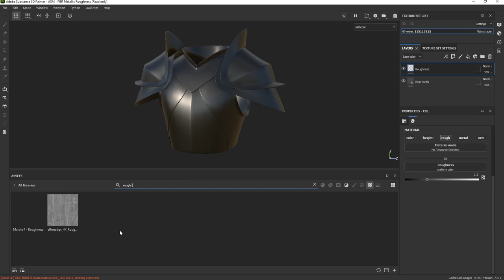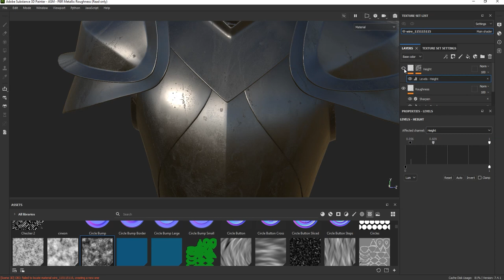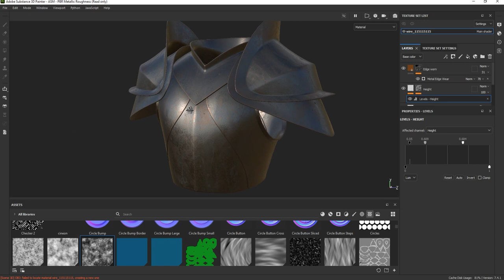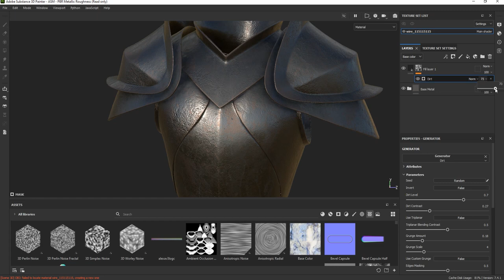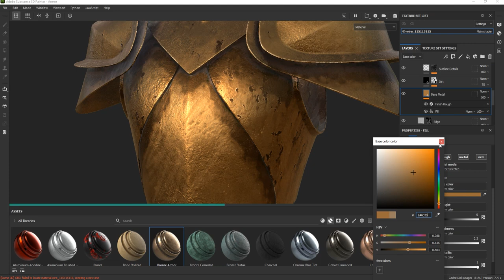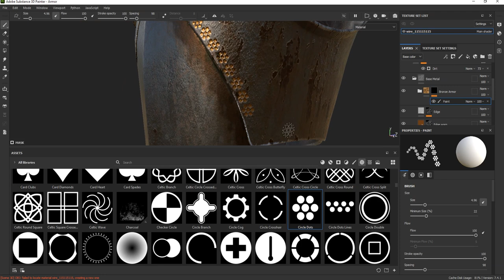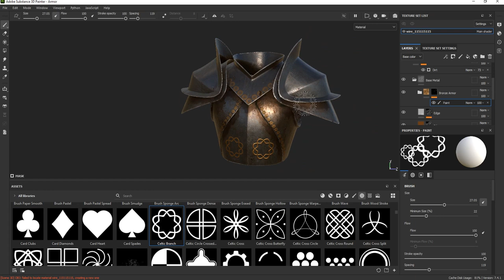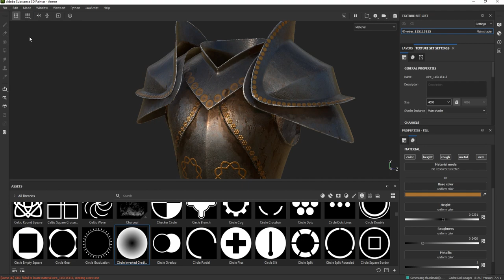Creating a Rusty Metal for Armor in Substance 3D Painter - Metal Material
In this video, you can see how to make an old metal material for a  Armor in Substance Painter. This is done in a simple way. This armor has been selected from the base mesh collection and you can find 30 different samples of this armor at the following address :